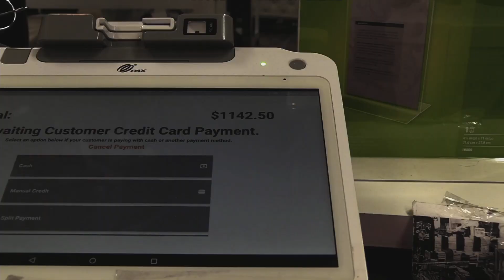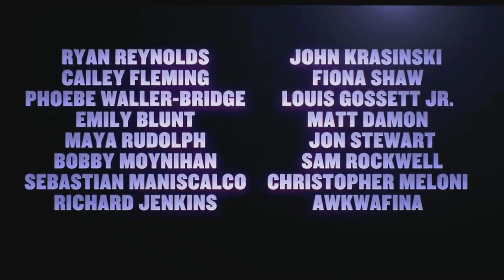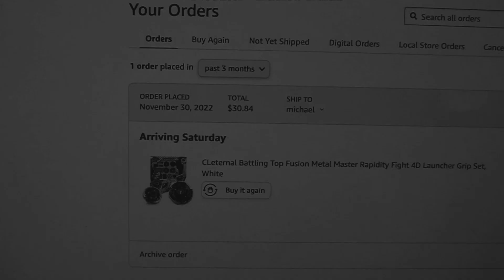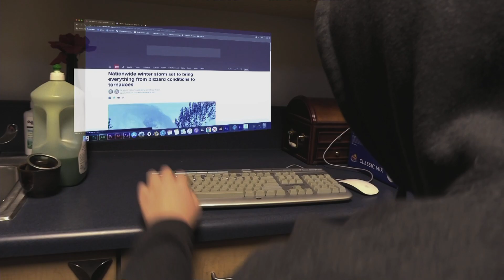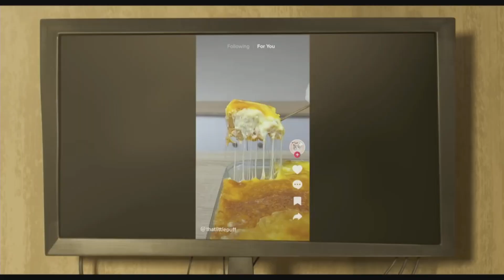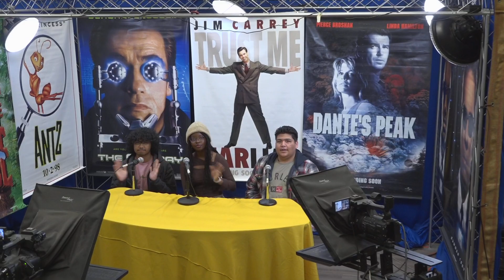Entertainment Overload 3/15/24